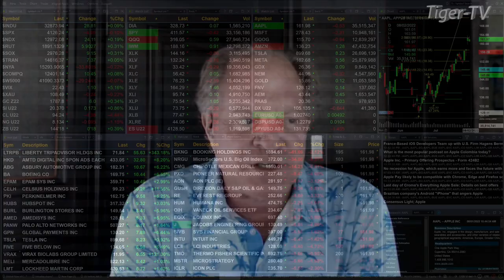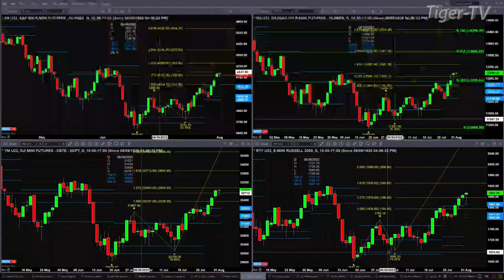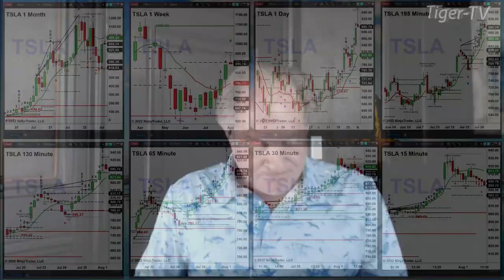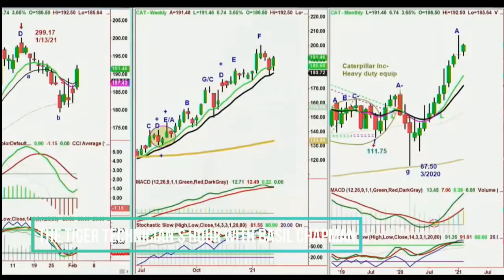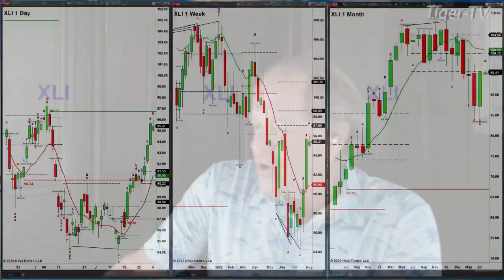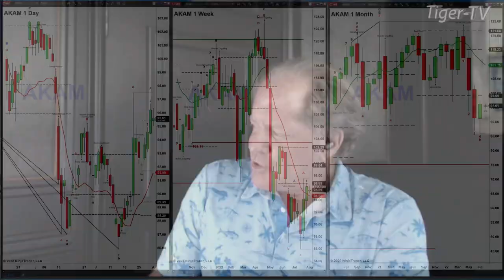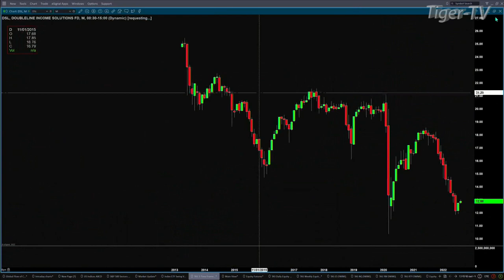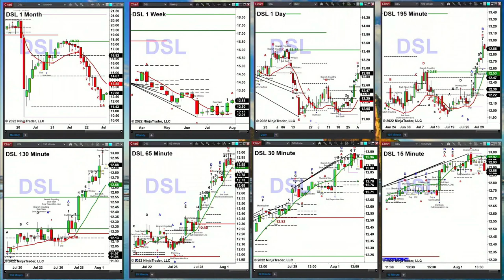August 1st The Trader's Edge with Steve Rhodes on TFNN - 2022